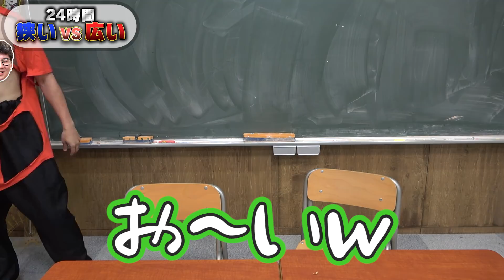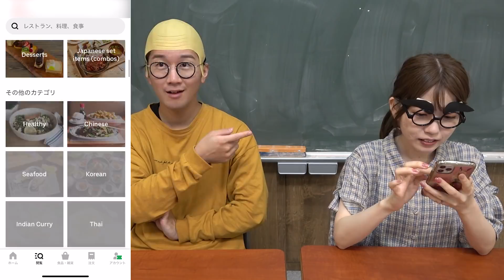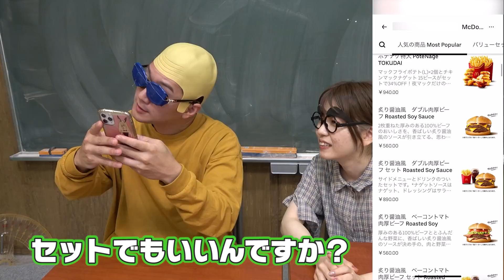【対決】心が狭い？広い？24時間狭いVS広いチャレンジやってみた！〜Narrow VS Wide Challenge〜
狭いVS広い対決をやってみたけど
他のシリーズもみんなみてね！

▽【検証】分厚いお肉と薄いハム！？24時間厚いVS薄いチャレンジやってみた！〜Thick VS Thin Challenge〜【対決】

▽【検証】何が当たるかわからない！？24時間ミステリードリンクチャレンジやってみた！〜Mystery Drink Challenge〜【対決】